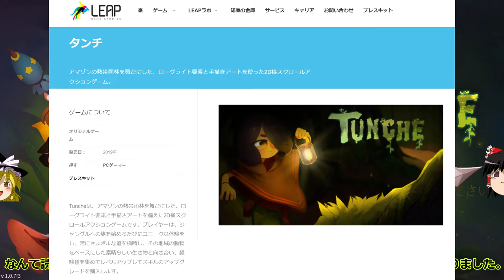安価で面白いゲームを紹介！今回は【TUNCHE】【トゥンチェ】手書き作画が可愛いベルトアクション風ちょっぴりローグライクのゲーム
なんかゲームのタイトル【トゥンチェ】って呼ぶらしいね・・・正直すまんかった・・

みんなウインターセールなんかかった？
おススメあったら教えてくださいね！

steam版【2050円】※12月23日～22年1月5日までのウインターセール時
【1435円】
残念ながらPSでは出てない模様。